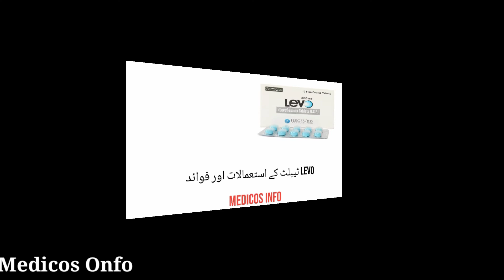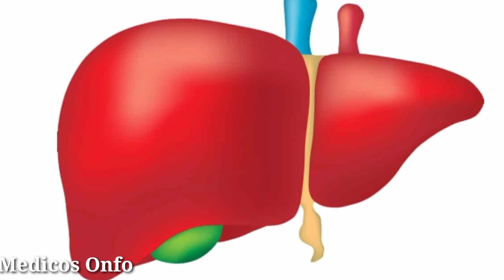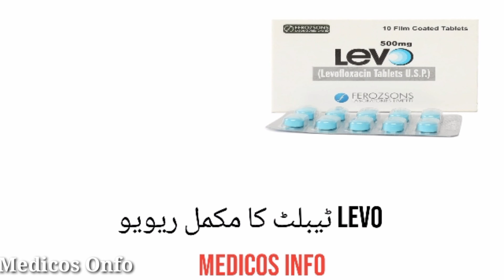Levofloxacin 500mg tablet uses in urdu | Levo 500mg tablet uses, benefits, side effects in urdu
Levo Tablet uses in all type of bacterial infection, Levo tablet uses in fever, Levo tablet uses in typhoid, Levo tablet uses in throat,nose, ear infection, Levo tablet uses in UTI Infection, Levo tablet uses, Benefits, Side effects, price,and composition Levofloxacin in urdu